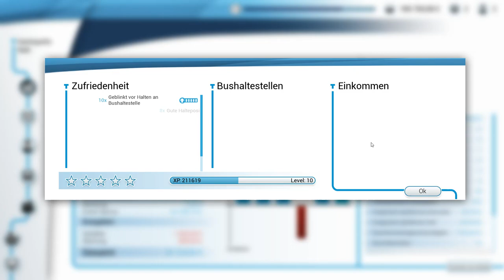Fortschritt | Bus Simulator 2018 Multiplayer #02